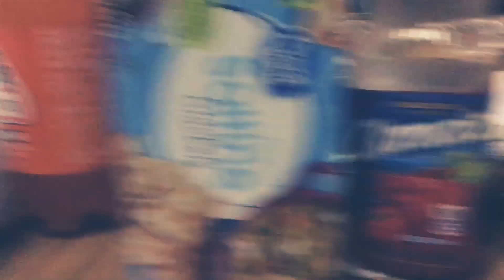Coctel de camarón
Ingredientes
Cameron cocido oh crudo como gusten
Jitomate,cebolla,cilantro,jugo de naranja ,puede también usar soda de naranja
Catsup, limón , aguacate no puede faltar

Los picas bien finitos
Jitomate
Cebolla
Cilantro
Y lo ases como picadillo y le echas la ketchup jugo de naranja Clamato el Limón que rico

Acompañado con saltinas oh buena chela